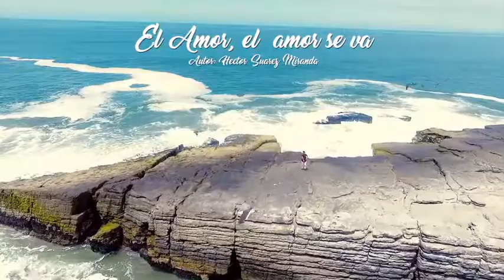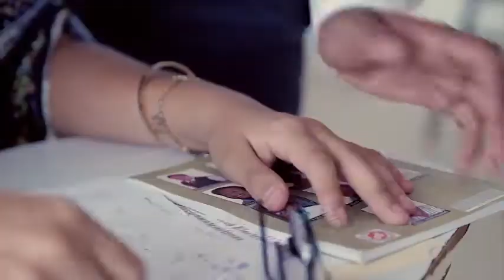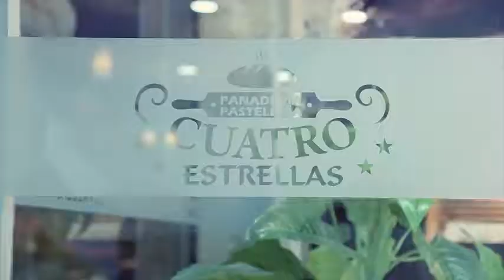El amor el amor se va Amores Prohibidos Video Clip Oficial 2018 4k